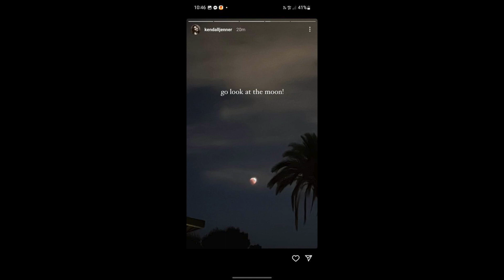LAS MEJORES FOTOS DEL ECLIPSE DE LUNA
EclipseDeLuna Mejores Fotografías